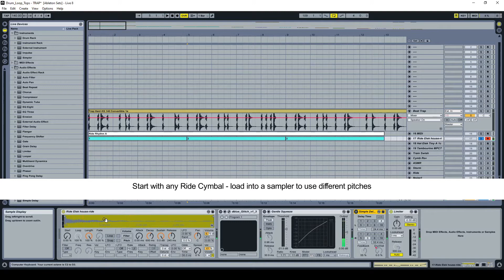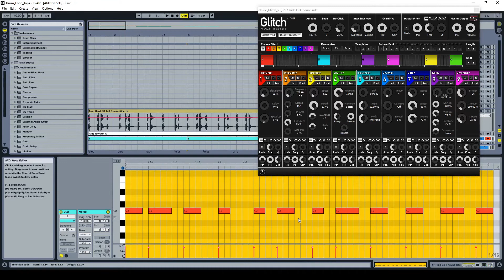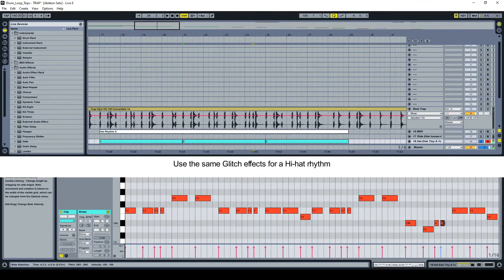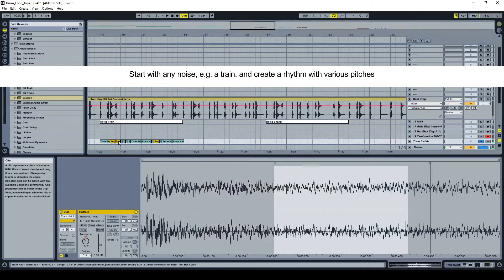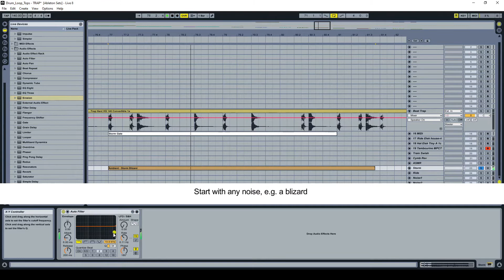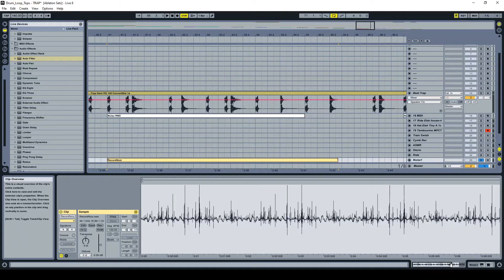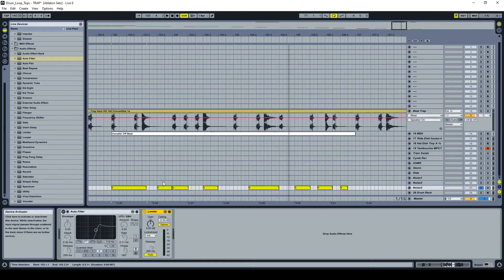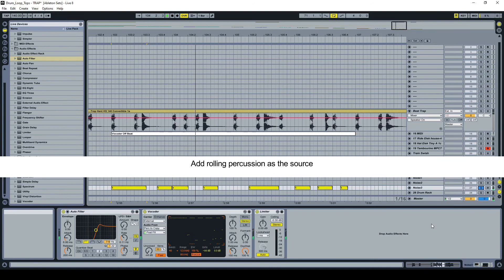How to create your own Trap percussion loops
Watch to find out some simple ideas to add depth and weight to a Trap beat...

00:00 Intro
00:31 Create your own Trap Percussion Loops
00:46 Ride Rhythm
01:54 Hi-Hat Rhythm
02:12 Tambourine Rhythm
02:51 Noise to Rhythm
05:14 Noise Sidechain
06:07 Percussion Sidechain
06:38 Vinyl Flip
07:21 Vinyl Rhythm
07:37 Noise Vocoder
08:04 Percussion Vocoder
08:33 Outro

These videos are aimed at absolute beginners to music production, but of course even some experienced producers can find some useful tips!  It doesn't matter what Digital Audio Workstation you used (FL Studio, Ableton, Logic, Cakewalk, Reason etc) the concepts explored in these videos can be used in anywhere.

Other ways to support the channel include picking up a copy of the E Book "Dance Music Rudiments" or downloading one of our tunes on Band Camp or your favourite online music shop.

Pay Pal: Your support will help grow the channel

Dance Music Rudiments E-Book is a complete guide for beginners on everything needed to start producing music. Even some experienced producers can still find some useful tips!

The main E Book has over 80 pages with Chapters that include key subjects like Home Studio, Music Theory, Rhythm, Drums, Synthesis, Arrangement, Mastering and selling your music.
150 Audio Examples
Nearly 400 MIDI Patterns
"The supplementary appendix contains 50 pages of cheat sheets including...
Scales
Chord Charts
Chord progression Examples
Arrangement Examples
Percussion Sequencing Examples
EQ Chart